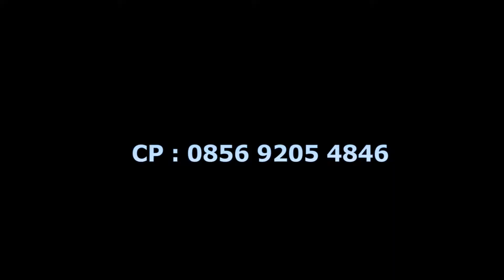KELOAS BY ESIH WIDURY MUSIC LIVE PURWASARI 06 February 2022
ababil pro4 ROMO FYP INDONESIA funny pgh3channel YOUTUBE Bergabung dengan channel ini untuk mendapatkan akses ke berbagai keuntungan

ABABIL PRODUCTION, Siap mendokumentasikan setiap momen acara:
PERNIKAHAN, KHITANAN, HIBURAN

Office: Desa Babakareuma Blok. Bilisuk Rt. 03  Rw. 02 Kec. Sindangagung Kab. Kuningan jawa Barat.

KOPLO KARAOKE TANPA VOCAL

Karaoke Koplo Pantura
Arangger DJ PONY
Music Khas Dan Enerzik

Dapatkan Update Lagu Terbaru Dari Kami ...